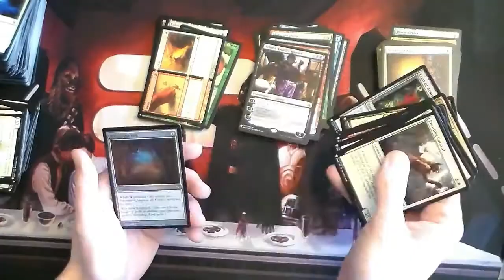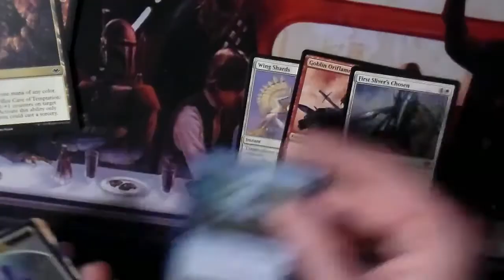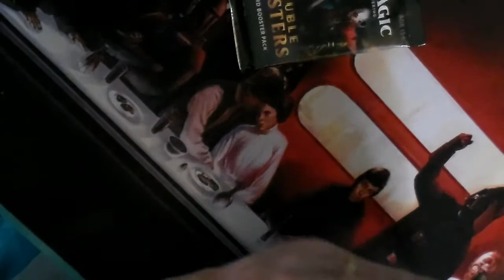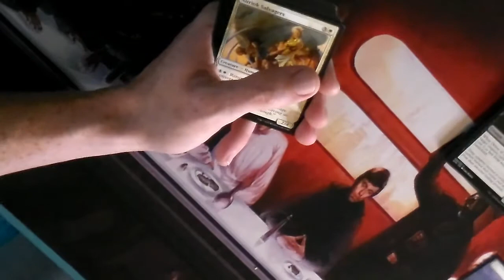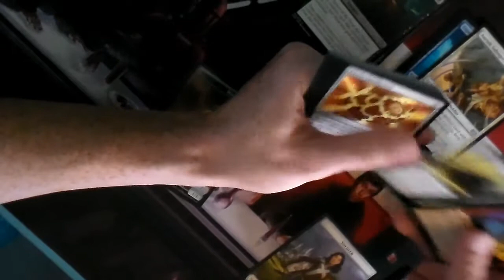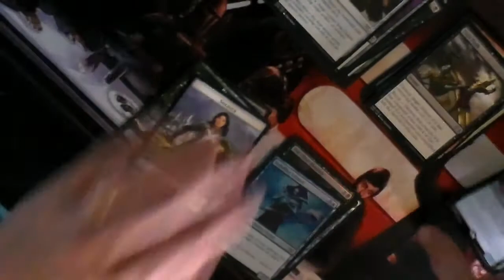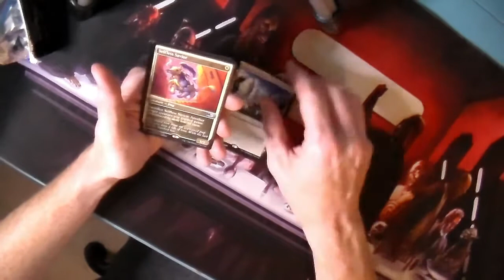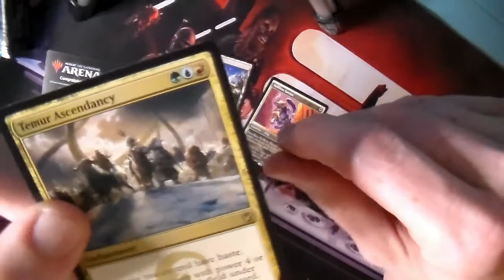LTD S2 E5 Complete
Welcome back for another episode of Living the Dream. This episode we will open a lot of mtg packs, cook 3 meats in a smoker, cover some news, and much more